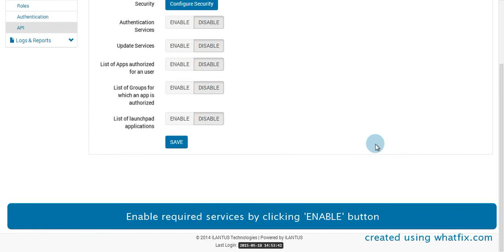Rest API Integration